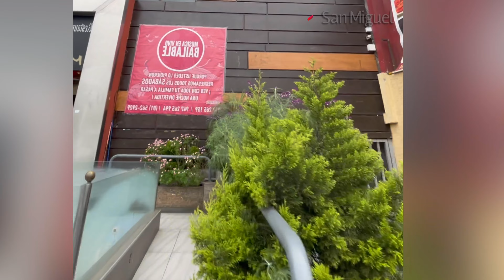Mi Quinto Día en Perú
Juerga y Torta en la Cara